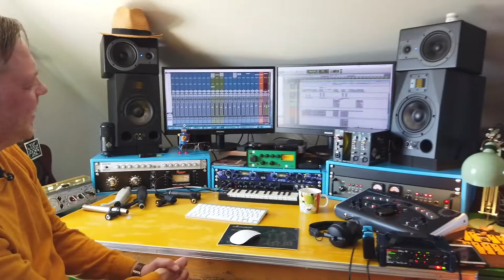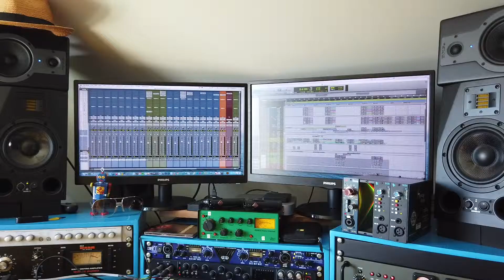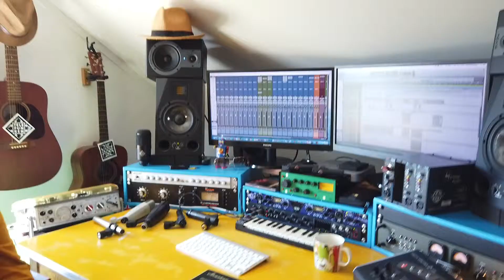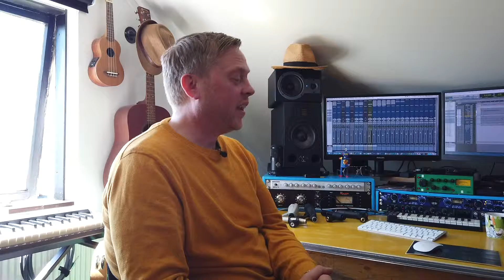Gísli Kristjánsson tónlistarmaður í Höfnum á Reykjanesi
Gísli Kristjánsson tónlistarmaður í Höfnum á Reykjanesi gaf nýverið út nýja plötu. Sjónvarp Víkurfrétta heimsótti hann á þennan magnaða stað